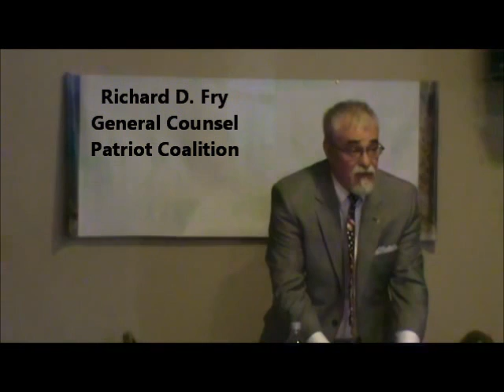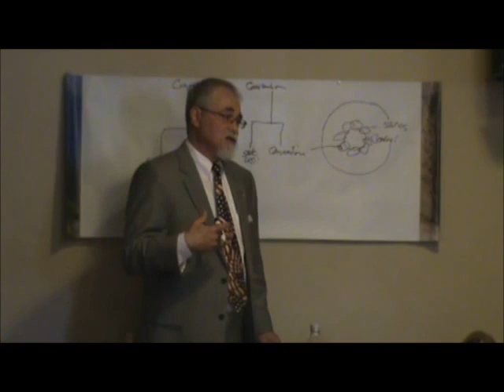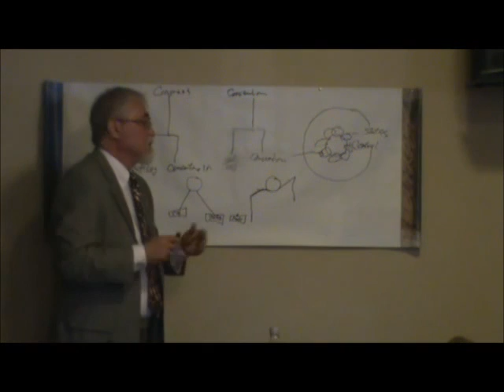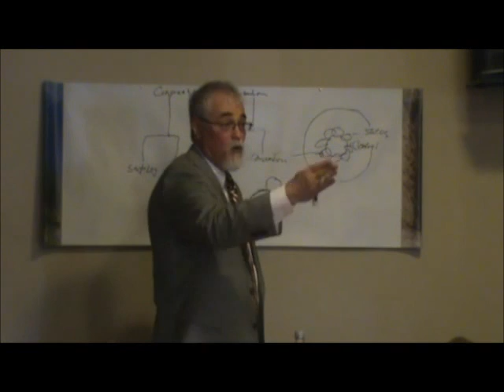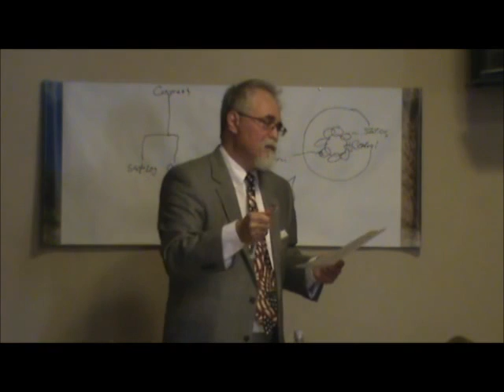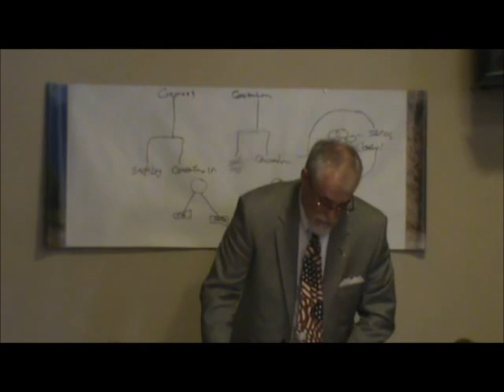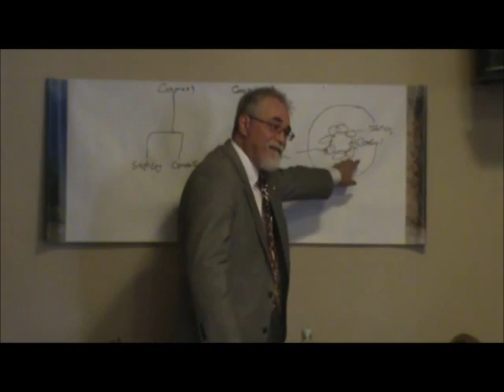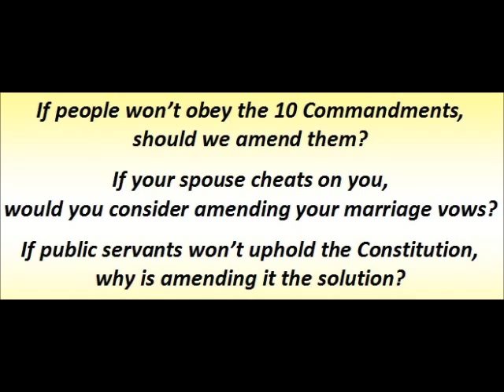Spearfish Article V Lecture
Patriot Coalition General Counsel Richard D. Fry, in cooperation with the South Dakota Constitution Party, gives a very informative lecture on Article V of the U.S. Constitution. March 18, 2014.